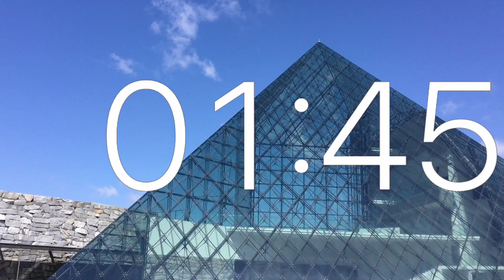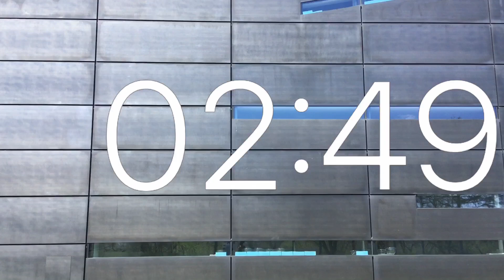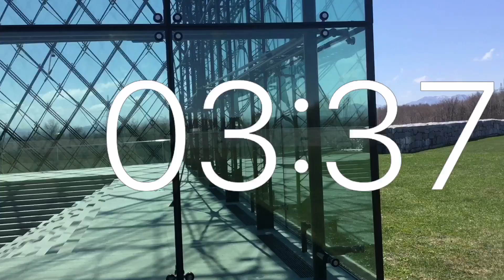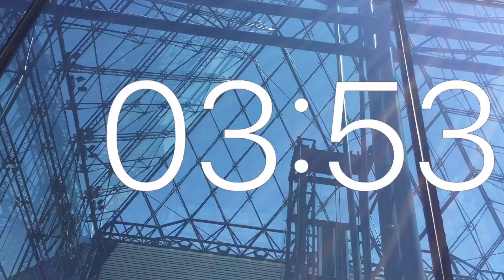タイマー5分動画.イサムノグチ設計.札幌モエレ沼公園